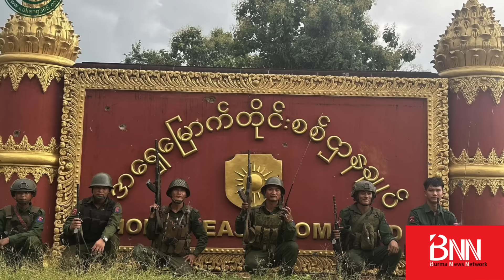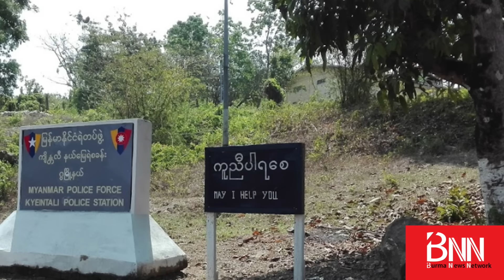သီပေါမြို့ထဲ TNLA တပ်တွေ ရောက်ရှိ... ကျိန္တလီမြို့ကို AA က သိမ်းပိုက်လိုက်ပြီဟု သတင်းထွက်ပေါ်...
သီပေါမြို့ထဲ TNLA တပ်တွေ ရောက်ရှိ... ကျိန္တလီမြို့ကို AA က သိမ်းပိုက်လိုက်ပြီဟု သတင်းထွက်ပေါ်... ၁၀၂၇ ဒုတိယလှိုင်း နောက်ဆုံးရသတင်းများ

၁၀၂၇ စစ်ဆင်ရေး ဒုတိယလှိုင်း (၅၁) ရက် မြောက်နေ့  နောင်ချိုနဲ့ သီပေါမှာ တိုက်ပွဲ ဆက်လက်ပြင်းထန်နေပြီး စစ်ကောင်စီက လေကြောင်းကနေ ၂၁ ကြိမ် တိုက်ခိုက်တယ်လို့ PSLF/TNLA တအာင်းအမျိုးသား လွတ်မြောက်ရေး တပ်မတော်က သတင်းထုတ်ပြန်ပါတယ်။

နောင်ချိုမြို့နယ် တောင်ခမ်းရွာနဲ့ နောင်လင်ရွာရှိ ခမရ ၃၀၂၊ ၃၂၅၊ ၃၀၆ နဲ့ သီပေါမြို့ ရှိ ခလရ (၂၃) ကို  TNLA က တိုက်ခိုက်ပါတယ်။

သီပေါကို တိုက်ခိုက်နေစဉ် စစ်ကောင်စီက Jet Fighter နဲ့ (၄) ကြိမ်၊ Y-12 နဲ့ ၁၆ ကြိမိ စုစုပေါင်း  ဗုံး ၁၂၄ လုံး ကြဲပြီး နောင်ချိုမှာ တိုက်ပွဲဖြစ်နေစဉ် ဗုံး ၄ လုံး ကြဲသွားတယ်လို့ ဖေါ်ပြပါတယ်။

အစောပိုင်း ထုတ်ပြန်ချက်မှာတော့ လွန်ခဲ့တဲ့ ၅ ရက်တာအတွင်း စစ်ကောင်စီရဲ့ လေကြောင်းတိုက်ခိုက်မှုကြောင့် သီပေါမှာ အရပ်သား ၁၁ ဦးသေဆုံးတယ်လို့ ဖေါ်ပြထားပါတယ်။

ဒါ့အပြင်...

- "တိုင်းရင်းသားအားလုံး စစ်မှန်သော ကိုယ်ပိုင်အုပ်ချုပ်ခွင့် ရရှိရေးနဲ့ ဒီမိုကရက်တစ် ဖက်ဒရယ် ပြည်ထောင်စု ထူထောင်ရာမှာ တက်ကြွစွာ ပါဝင်မယ်” လို့ MNDAA က ပြောကြား...

- ဖားကန့်မြို့  အမြင့်ဆုံးတောင်ပေါ်ရှိ လမောင်ကုန်း စစ်တပ် ဗျုဟာကို KIA- နဲ့ KPDF- က ထိုးစစ်ဆင် တိုက်ခိုက်နေ...

- ကန်ပက်လက်မြို့နယ်၊ ဆတ်ခြောက် ကျေးရွာကို စစ်ကောင်စီ လေယာဉ်က ဗုံးကြဲတဲ့အတွက် ကလေးငယ်တဦးအပါဝင် အရပ်သား ၂ ဦး သေဆုံးပြီး ၄ ဦး အပြင်းအထန် ဒဏ်ရာရ...

- ဂွမြို့နယ်ထဲက ကျိန္တလီ မြို့ကို AA က သိမ်းပိုက်လိုက်ပြီလို့ သတင်းထွက်ပေါ်...